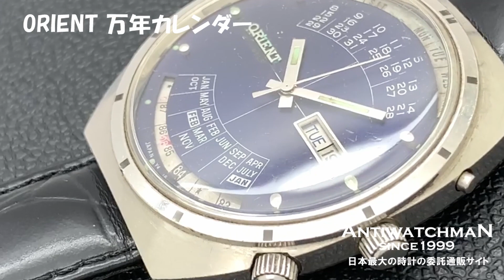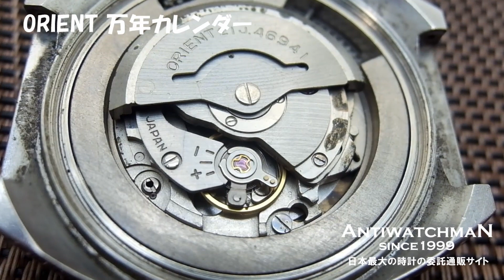ORIENT 万年カレンダー オリエント 一目でわかる 年・月・日・曜日・時・分・秒 1970年代にタイムスリップ Ref.Y469672-4A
オリエント 万年カレンダー Ref.Y469672-4A 21石 オートマチック 希少モデル ORIENT [代行おまかせコース]・JA-1564